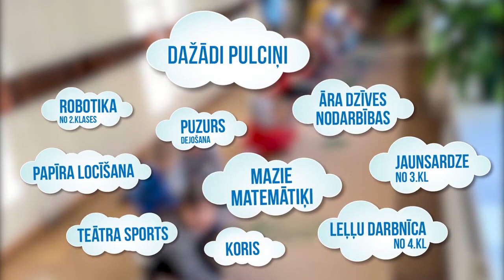Druvas vidusskolas sākumskola, informatīvs video